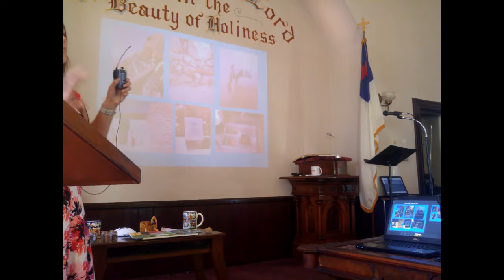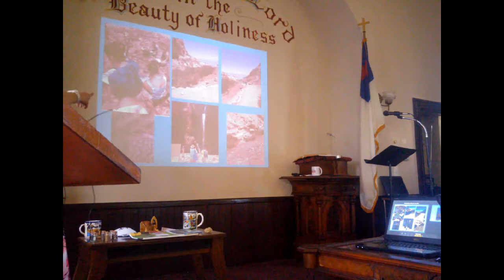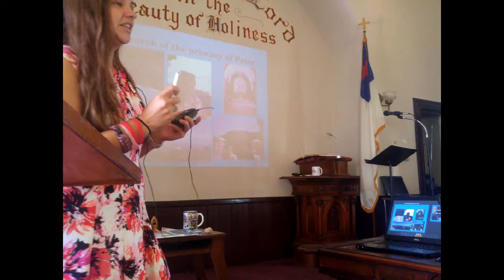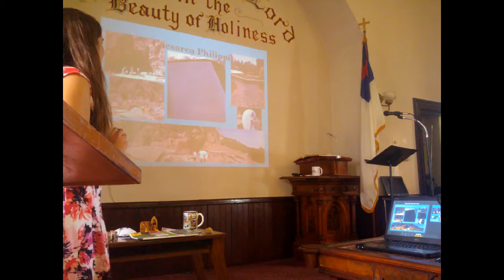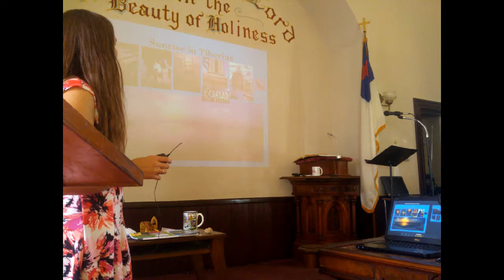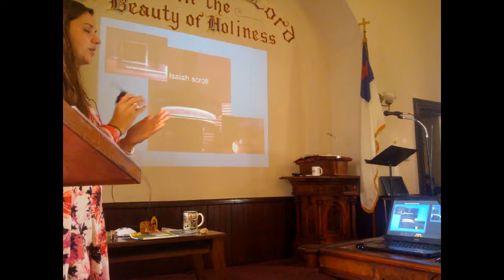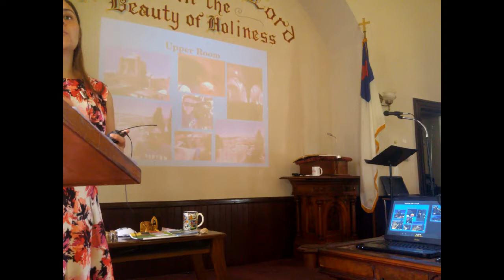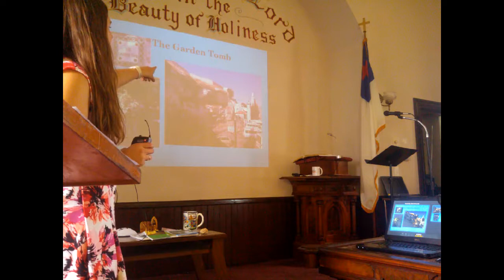Heidi Picard's Israel Trip / Faithfulness of God in the Preservation of Israel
This morning Heidi shares some of the memories from her recent trip to Israel.  The way that God has continued to preserve His elect nation is simply incredible.  We will then take a look at “The Faithfulness of God in the Preservation of Israel:  The Rechabites.”